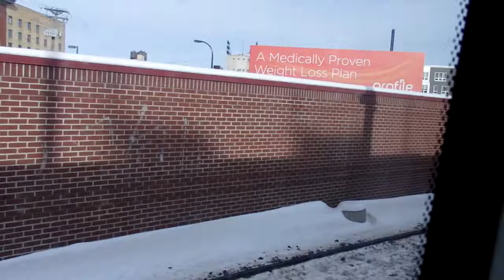Riding a new Siemens LRV in Minneapolis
Riding one of the new Siemens S70 LRVs in Minneapolis on December 27th, 2013 from the Downtown East / Metrodome station to the Cedar Riverside Station where we see another Siemens S70 going the opposite direction. There is a view of the Junction with the new Green Line to Downtown St. Paul, and a shot of the early construction on the new Minnesota Vikings stadium.